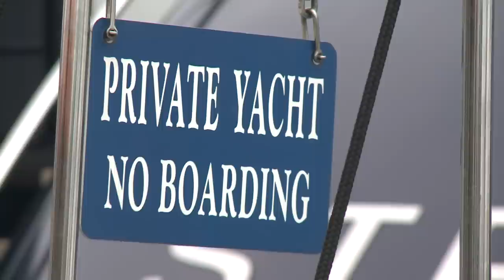Superyacht Interior Crew School - Antibes & London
Updated the 22nd November 2021

Yacht Interior Crew Training with Sara Vestin Rahmani who owns the world famous school.

Want to work or excel as part of a Yacht crew? Bespoke Bureau provide an exclusive interior training course to help prepare you for a challenging but exciting career.

With over 25 years experience, our tutors offer unique courses tailored to teach you in a friendly and professional manner.